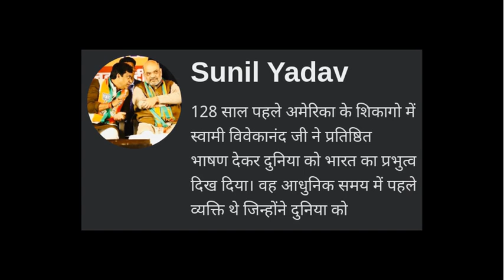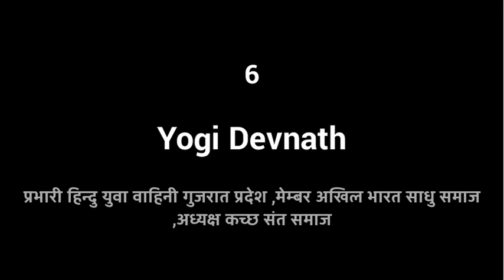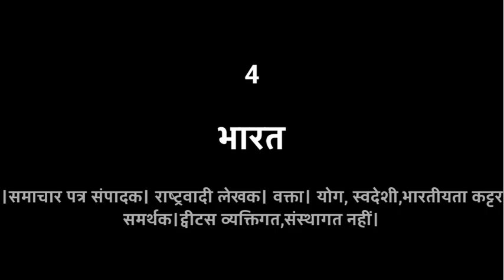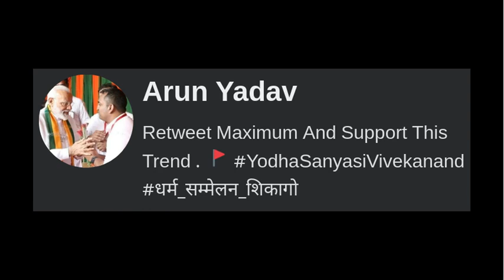Top messages on धर्म_सम्मेलन_शिकागो